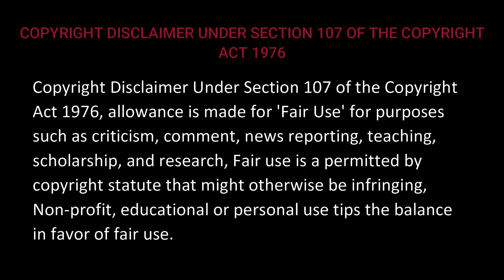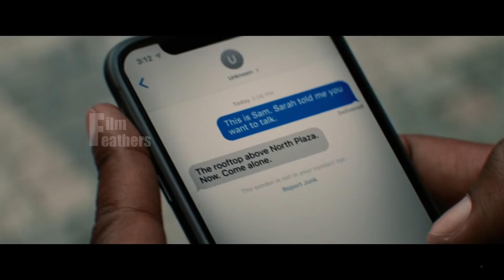கொலைகாரனாக மாறிய புதிய Captain America | Episode 4 | Series explained in Tamil | FILM FEATHERS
series movie explained in tamil

Action Movies
Fantasy Movies
Adventure Movies
Biopic Movies
Musical-Dance Movies
Comedy Movies
Romance Movies
Crime/Gangster Movies
Science-Fiction (and Superheroes) Movies
Cult Movies
Sports Movies
Disaster Movies
Suspense-Thriller Movies
Drama (and Melodramas) Movies
War Movies
Epic-Historical-Period Movies
Western Movies